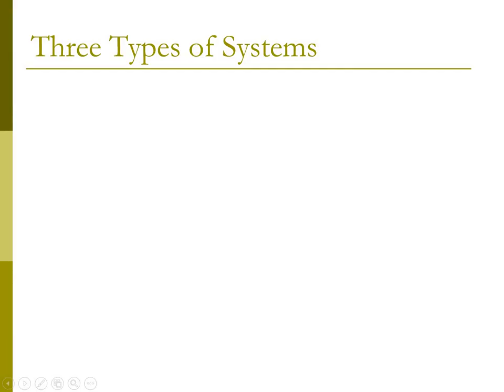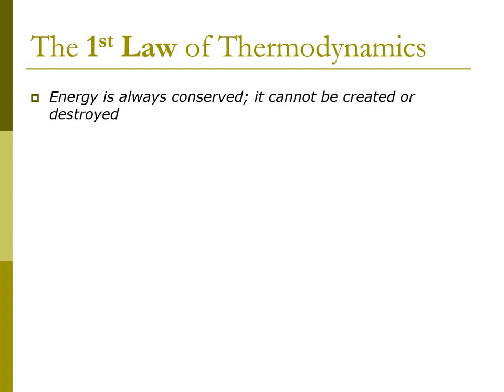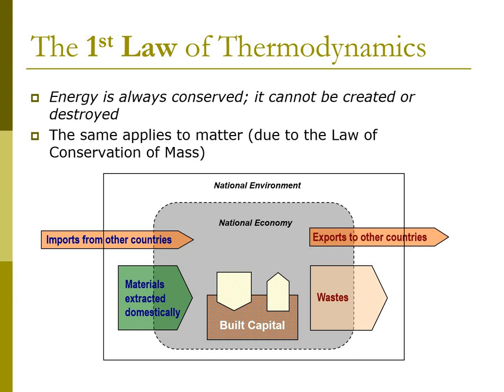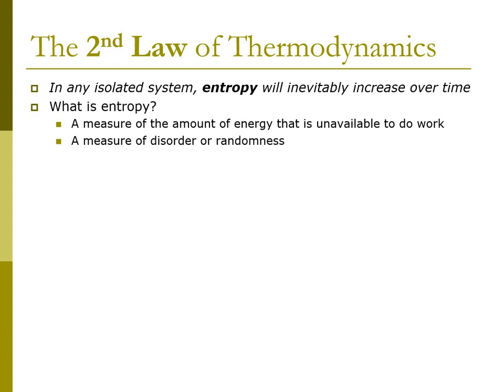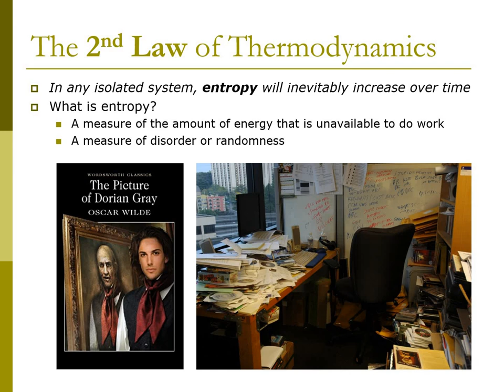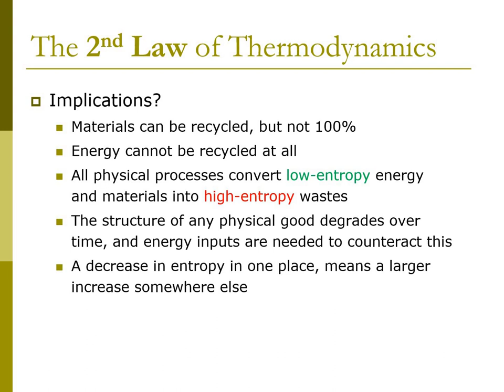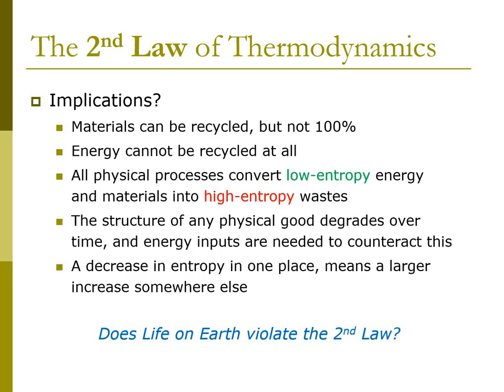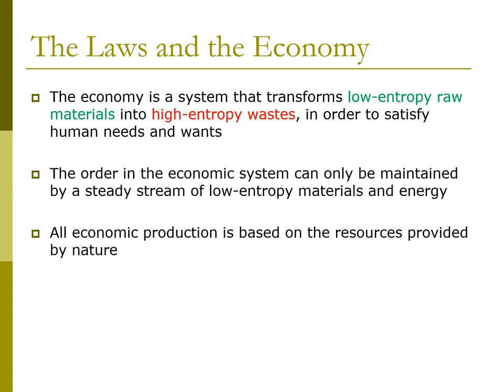The Laws of Thermodynamics and the Economy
What do the Laws of Thermodynamics have to do with the economy? A lot more than you might think! In this lecture, I explore the implications of the 1st and 2nd Laws of Thermodynamics for economic activity. I discuss the important concept of entropy, and introduce three different types of systems (open, closed, and isolated).